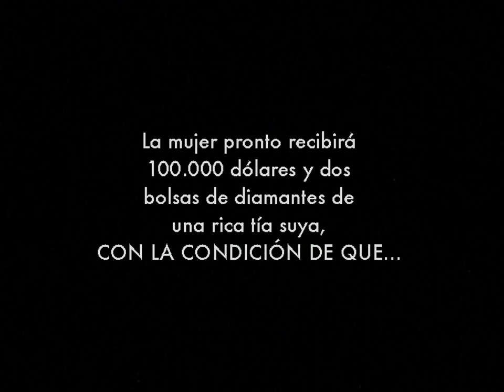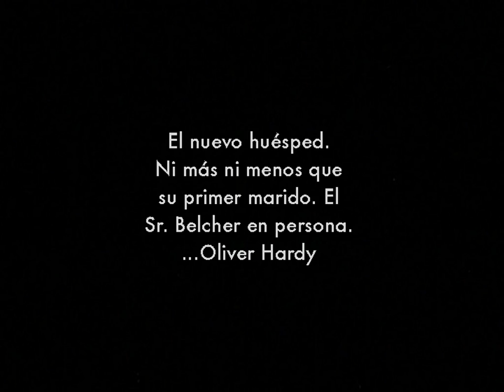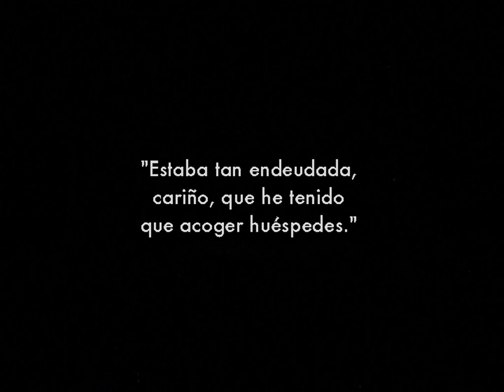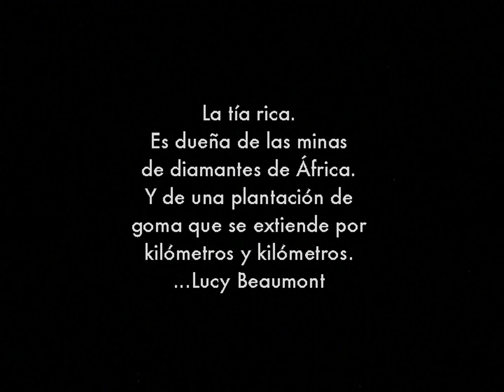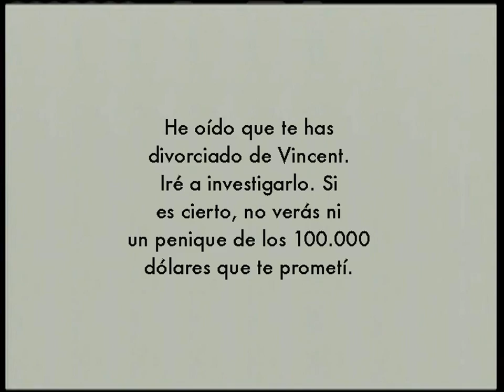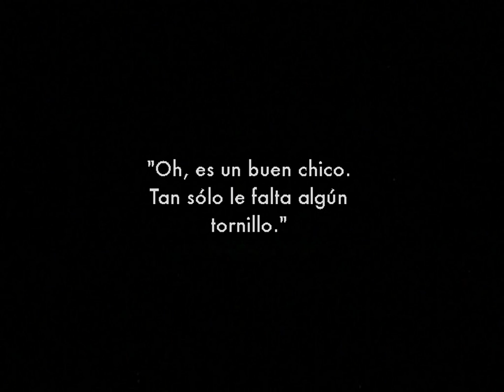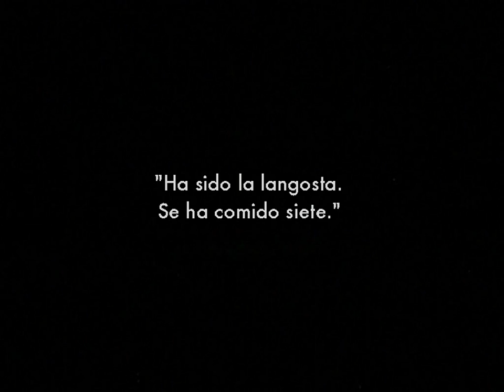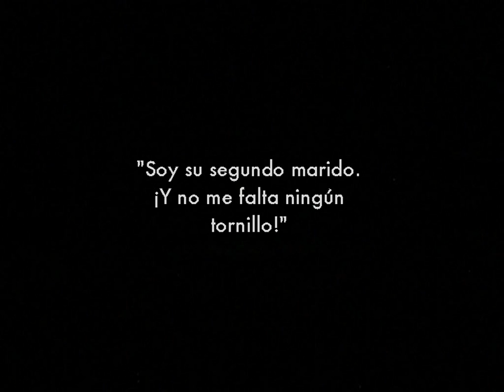1926 - Along Came Auntie (Rótulos en Castellano)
Directores: Fred Guiol, Richard Wallace
Guión: H.M. Walker, Carl Harbaugh, Stan Laurel, James Parrott, Jerome Storm, Beatrice Van, Frank Wilson, Hal Yates
Cast: Glenn Tryon, Vivien Oakland, Oliver Hardy, Tyler Brooke, Martha Sleeper, Lucy Beaumont, Frank L. Wilson